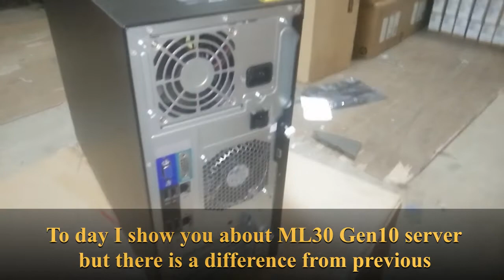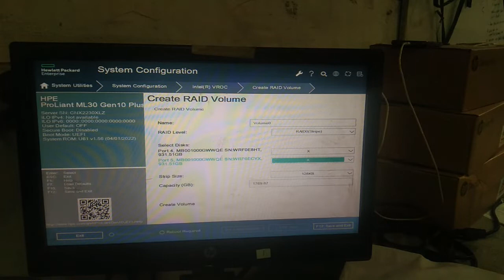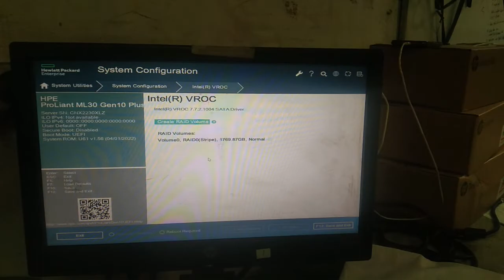P44720-371 HPE ML30 Gen10 Plus - Intel VROC SATA Controller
P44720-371 HPE ML30 Gen10 Plus  with Intel VROC SATA Controller
Spefication :
Tower (4U)
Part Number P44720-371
Model HPE ML30 Gen10 Plus
Processor Intel Xeon E-2314 (4-Core, 2.8 GHz, 65W)
Memory 16 GB UDIMM DDR4 3200 MT/s (1x 16 GB)
Hard Drive 2x1TB SATA drive and 2 LFF hard drive blanks
Internal Storage 4 LFF HDD Bays (Hot Plug)
Raid Controller Embedded Intel VROC SATA software RAID
Network Controller 1Gb 2-Port Ethernet Adapter
Management Included - HPE iLO Standard with intelligent provisioning (embedded),
Power Supply (1) 350W ATX Power Supply
Warranty 3-year parts, 1-year labor, 1-year onsite support with next business day response.

Kontak Marketing : 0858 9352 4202